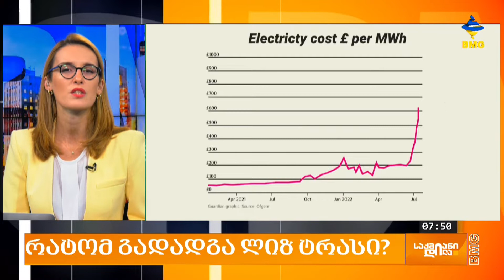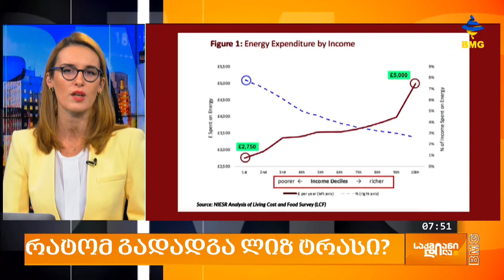საქმიანიდილა - 24 ოქტომბერი - პროლოგი